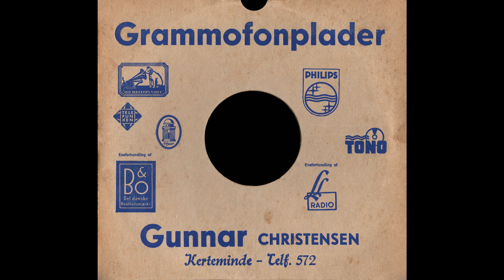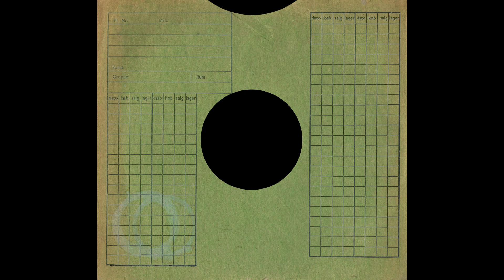Sikke Tider, sikke Tider, sikke Tider vi har - Ib Schønberg - 1935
Sikke Tider, sikke Tider, sikke Tider vi har - Ib Schønberg.
Polyphon - XS 50461
Shellac, 10", 78 RPM
Denmark
1935